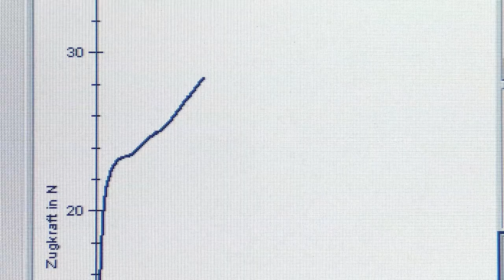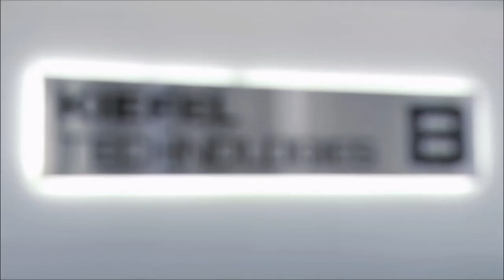Kiefel Medical & Technology Center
Für die Medizintechnik zur Herstellung von medizinischen Beuteln entwickelt Kiefel vollautomatische Kunststoff-Schweißanlagen mit HF- oder Thermokontakttechnologie und leistungsfähigen Befüllsystemen.